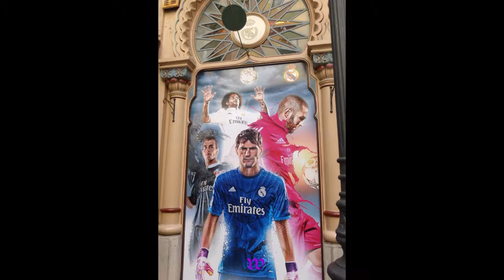492 * Der Sportler * Reisen * Mallorca Palma Teil 4 12.06.2015